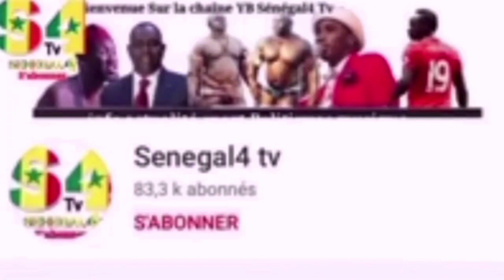Lii mooy li warale djiguène gni seyeutouniou ak divorce yii bari..